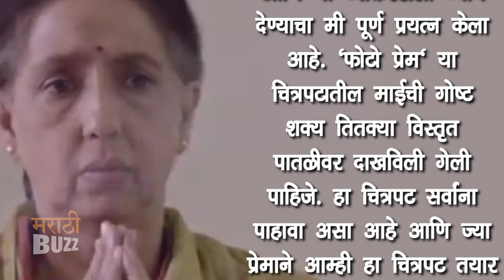PHOTO PREM | Trailer Highlights | Neena Kulkarni | New Marathi Movie 2021 | Releasing On 7th May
अमेझॉन प्राइम व्हिडियो आणि एव्हरेस्ट एंटरटेनमेंट यांच्यातर्फे 'फोटो प्रेम' या आगामी डायरेक्ट टू स्ट्रीम मराठी चित्रपटाचा प्रीमिअर भारतात ७ मे रोजी करण्यात येणार असल्याची घोषणा आज करण्यात आली. या वेळी या चित्रपटाचा ट्रेलरही प्रदर्शित करण्यात आला. या चित्रपटात ज्येष्ठ अभिनेत्री नीना कुलकर्णी यांची मध्यवर्ती भूमिका असून , अमिता खोपकर आणि समीर धर्माधिकारी यांच्याही महत्त्वाच्या भूमिका पाहायला मिळणार आहेत. सविस्तर जाणून घ्या विडिओ मधून ! Report & Voice Over By Sagar Maladkar Video Editor - Sushant Varsolkar